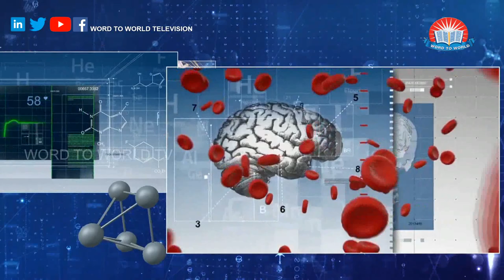Latest malayalam health tips about Thyroid Problems